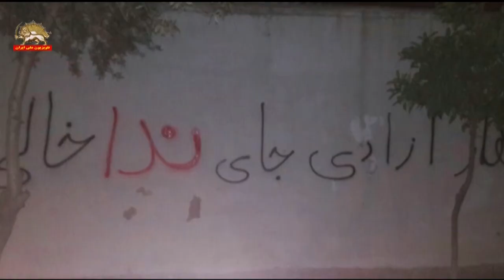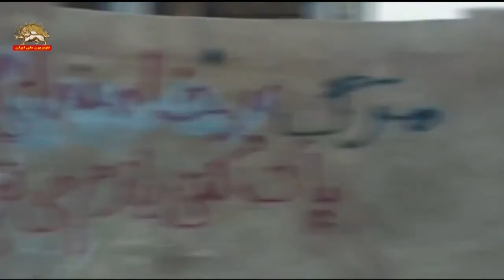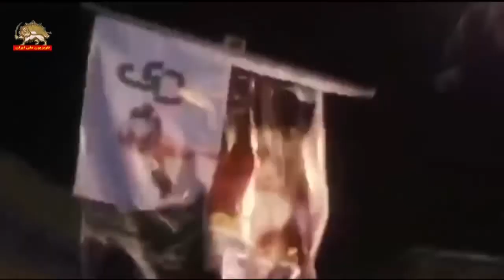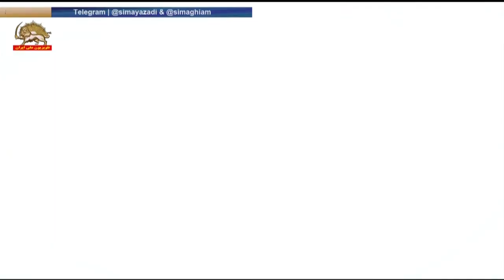شورشگران پیروزی می‌سازند ـ سخنرانی نماینده انجمن بین‌المللی حقوق‌‌بشر زنان در اجلاس شورای حقوق ‌بشر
گسترش کرونا و افزایش دردناک مبتلایان و فوت کرونایی ـ قیام آفرین ـ قسمت دوم
 سخنرانی ندا امانی نماینده انجمن بین‌المللی حقوق‌‌بشر زنان در اجلاس شورای حقوق ‌بشر